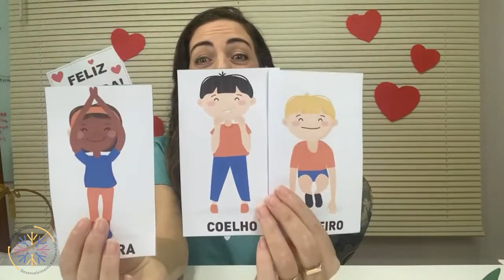BRINCADEIRAS PARA AULAS ON-LINE E PRESENCIAIS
ADQUIRA O MATERIAL COMPLETO COM HISTÓRIA DE PÁSCOA, RECURSOS E ATIVIDADES LÚDICAS ALINHADAS À BNCC AQUI:

VOCÊ VAI GOSTAR DE VER TAMBÉM:

PLANEJAMENTO COMPLETO - DIA DO LIVRO

DESAFIO DOS OVOS - RECURSO MÁGICO PARA MANTER A ATENÇÃO DAS CRIANÇAS NAS AULAS ON-LINE E PRESENCIAIS: